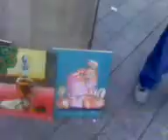recorrido por las feria del 25 mayo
fotos y  video de los  defiles festejo del 25